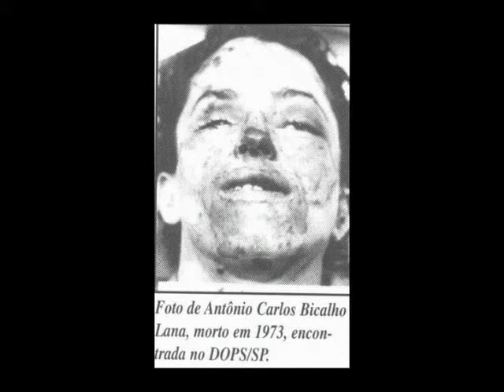Um Punhado de Bravos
Documentário com Romulo e Ilma Noronha